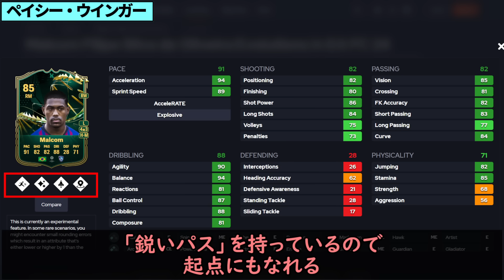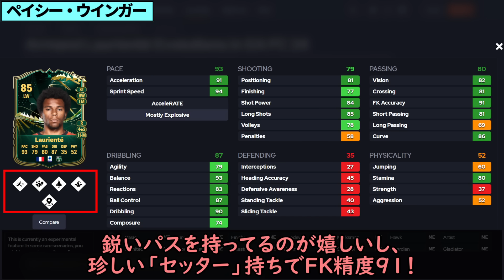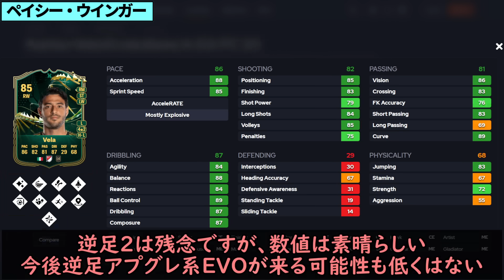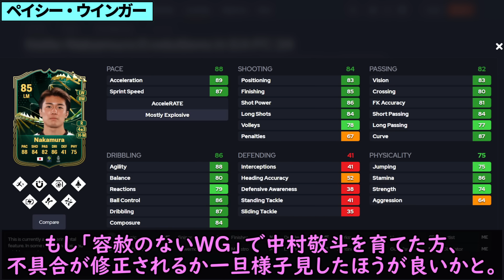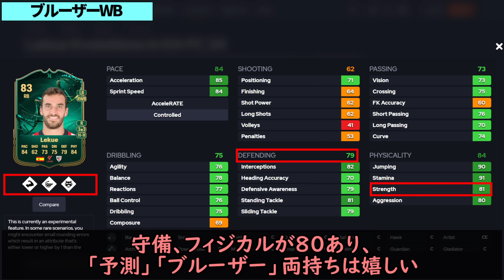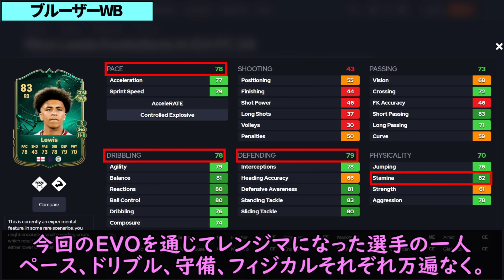激熱プレイスタイル「俊足」「迅速」付与であの日本人が超強化か？久々に来た新エボリューション「ペイシーウインガー」&「ブルーザーウイングバック」内容&おすすめ選手計15名紹介！【FC24】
今回の動画は、EASPORTSFC最新作『FC24』エボリューションで新たに登場した「ペイシー・ウインガー」&「ブルーザーウイングバック」についてです！
概要、おすすめを紹介しています!
ぜひ参考になれば。

EVOLUTIONSって何？という方は、こっちを見てもらえると！

00:00 はじめに
00:28 ペイシーウインガー
02:30 ペイシーウインガーおすすめ10名
07:39 ブルーザーウイングバック
08:40 ブルーザーウイングバックおすすめ5名
10:20 さいごに